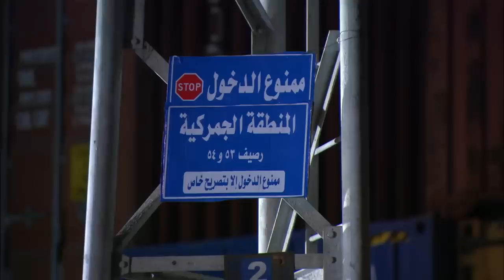مسلسل كيكا علي العالي l بطولة حسن الرداد و أيتن عامر l الحلقة 26